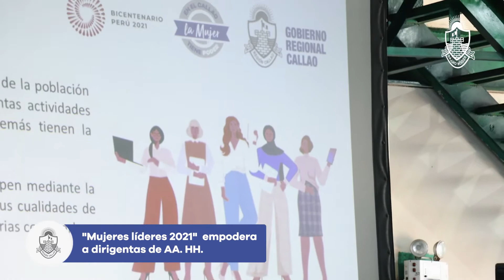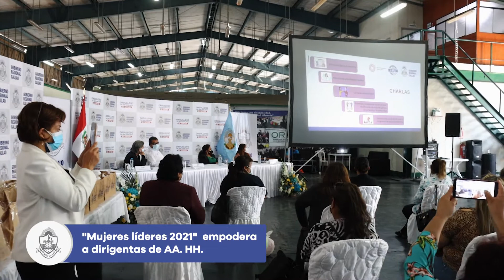¡Mujeres líderes 2021!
Lanzamos la actividad “Mujeres líderes 2021”,  que busca contribuir con el empoderamiento de más de 400 mujeres dirigentes de organizaciones sociales de base de diversos asentamientos humanos del Callao Cercado y Ventanilla.